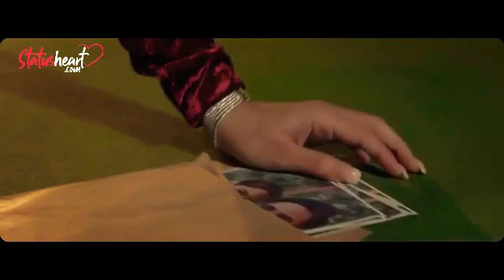Jab koi baat|New status video latest😬😑😧